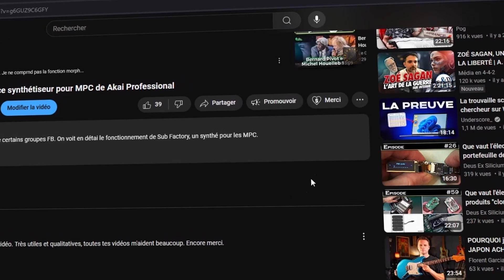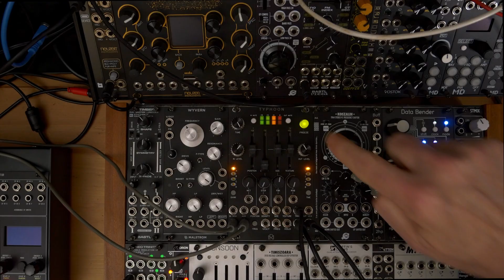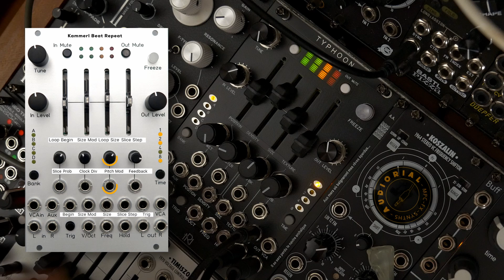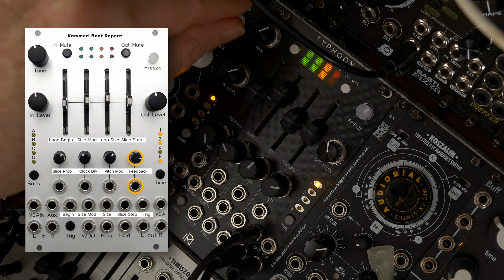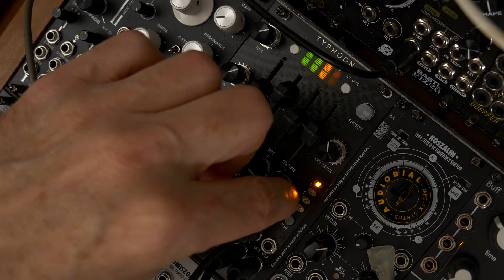Monsoon & Typhoon - Ep 2 : Kammerl Beat Repeat 🥁🥁🥁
🎙️Dans ce SECOND épisode d’une série consacrée aux clones de Mutable Instruments Clouds*, nous nus concentrons sur le fonctionnement de Kammerl Beat Repeat issue du micrologiciel Superparasites pour Typhoon.

🔍 Cette vidéo s’adresse autant aux débutants en synthèse modulaire qu’aux utilisateurs plus avancés souhaitant mieux comprendre les subtilités de ces deux versions.

📌 *Série complète en 9 épisodes* : chaque vidéo sera consacrée à un algorithme spécifique issu du Clouds original ou de ses dérivés.

📚 Plus de contenu technique et pédagogique sur la chaîne *Audiorial*.

Si cette vidéo vous aide, n’hésitez pas à liker, commenter et partager ! Vous pouvez aussi utiliser le bouton "Super Thanks" ou rejoindre les membres pour m’aider à créer encore plus de contenu de qualité ! 🙌
☕ Me soutenir :